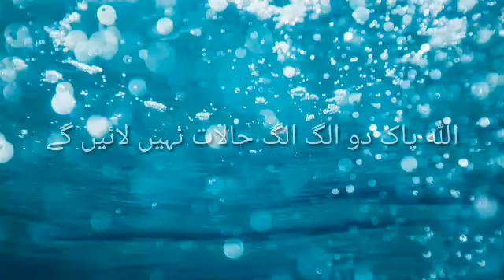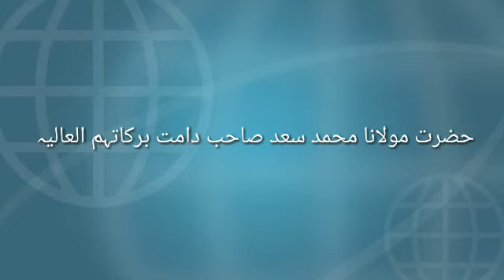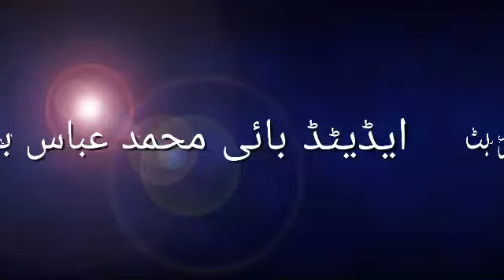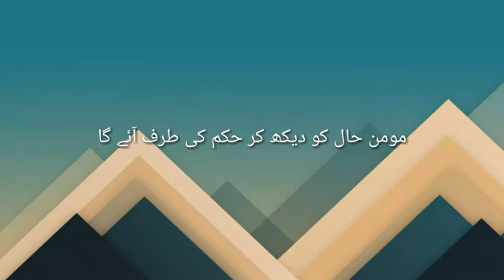Markaz ||Hadhrat Moulana Mohammed Saad sb db